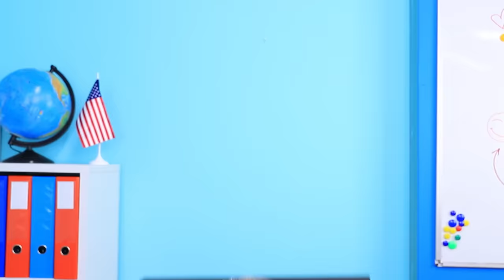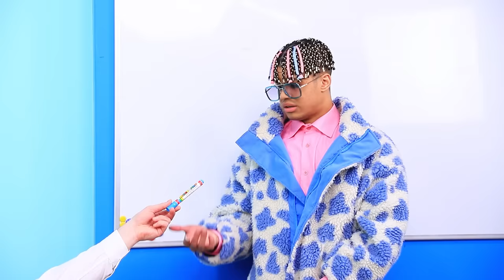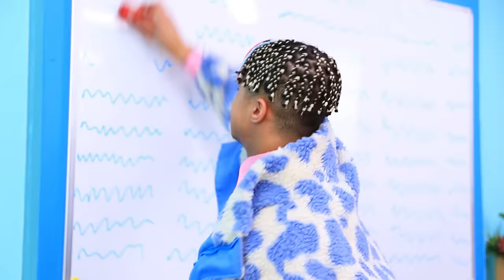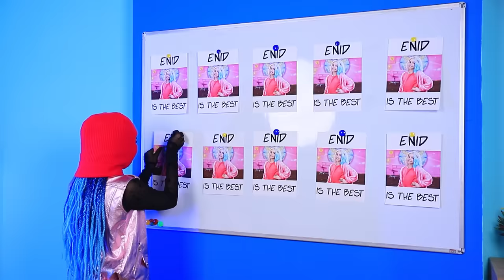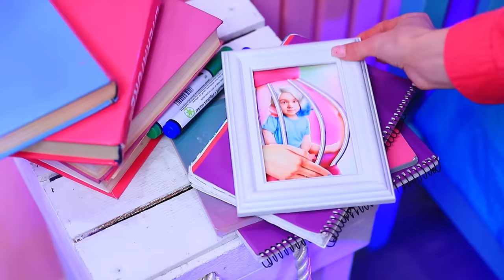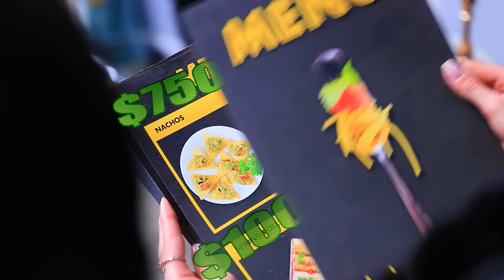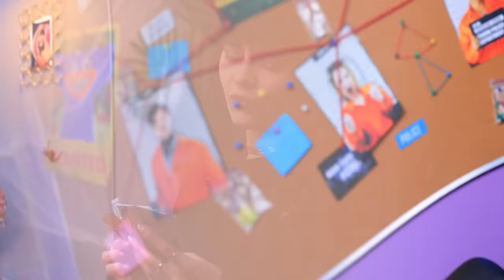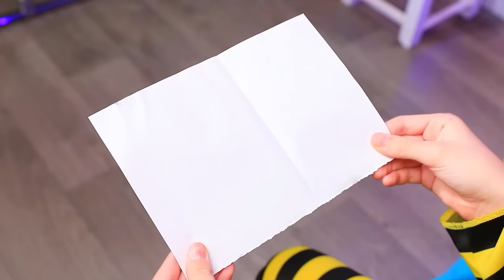Wednesday Addams and Enid Are Children | RICH ENID’s DAD vs BROKE WEDNESDAY’s DAD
Wednesday and Enid are kids? 🤔 These two rebellious girls are capable of causing a mess at school! But the strict headmaster 👨🏼‍🏫 isn't going to put up with that, so he came up with a punishment for them... And called their dads to school! 😱 The battle between rich 💸 Mr Sinclair VS poor Mr Addams 🕷 begins! How will they bail their daughters out of their predicament? But it's the Oki Toki Channel, so there's no shortage of funny situations, either! 😉 Hurry up and turn on the new video to find out what adventures await Wednesday 🦇 Addams and Enid 🎀 Sinclair!